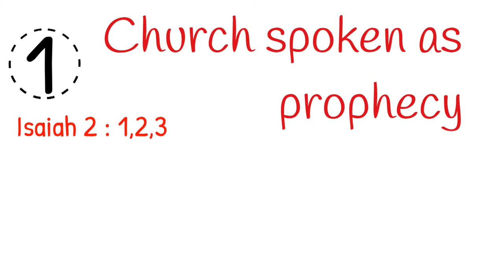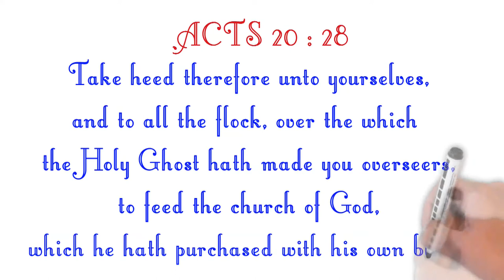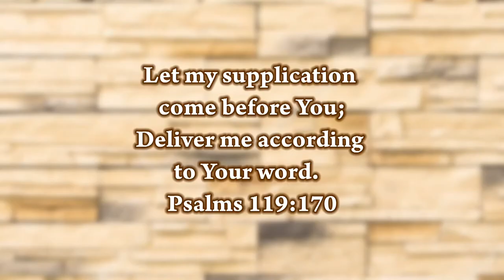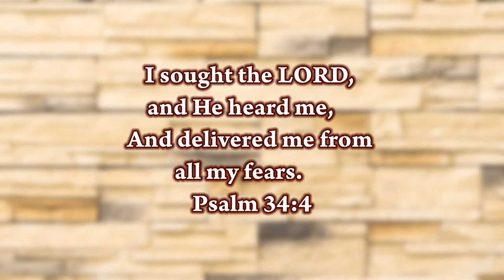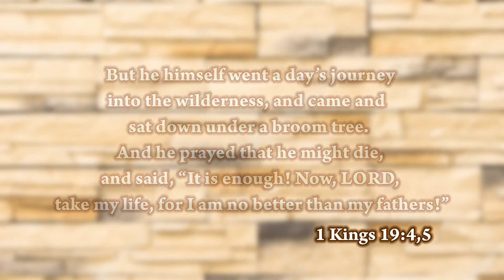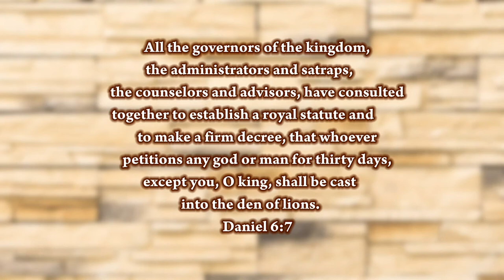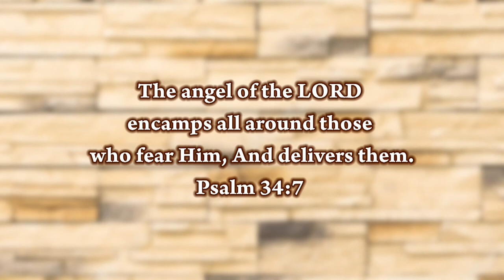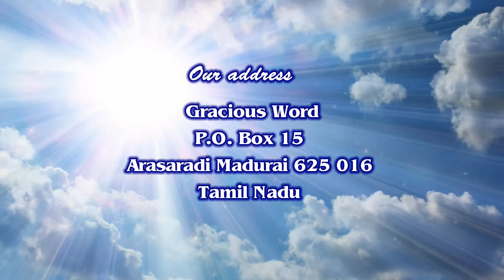How God Deliver His People | Bro. Kingsly Rajah | Arasaradi Church of Christ | English Sermon